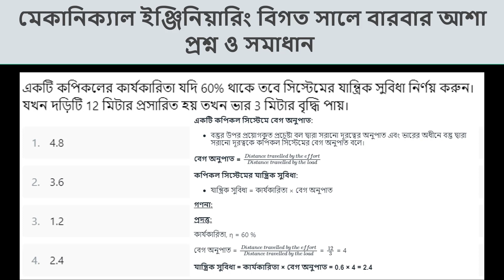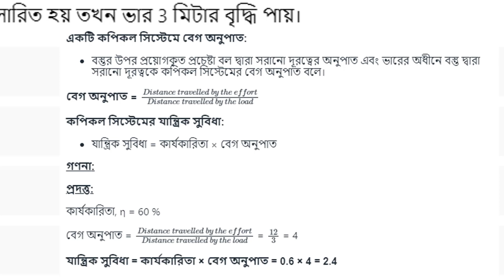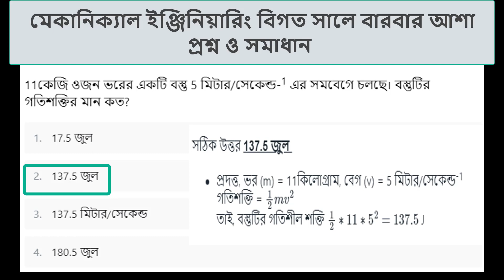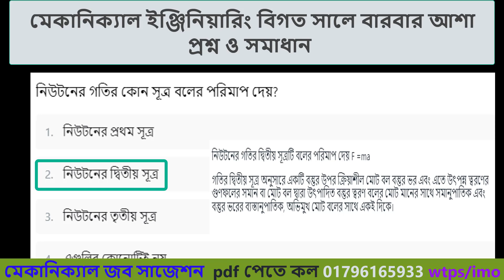মেকানিক্যাল ইঞ্জিনিয়ারিং জব প্রিপারেশন 🔥 mechanical engineering job preparation🔥বারবার আসা প্রশ্ন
মেকানিক্যাল ইঞ্জিনিয়ারিং জব সলুশন pdf
কারেন্ট মেকানিক্যাল জব সলিউশন pdf
মেকানিক্যাল ইঞ্জিনিয়ারিং বই pdf
মেকানিক্যাল ইঞ্জিনিয়ারিং জব
মেকানিক্যাল ইঞ্জিনিয়ারিং ইন্টারভিউ নলেজ PDF ‍আমাদের কাছে পাবেন।